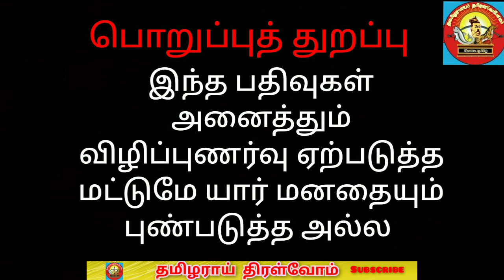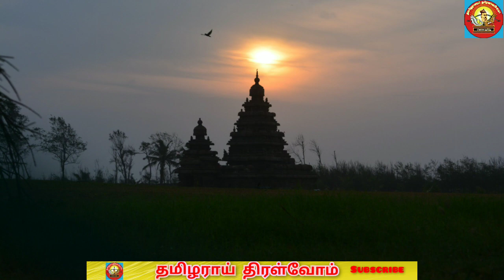தமிழுக்காக உயிர்விட்ட பல்லவன்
நந்தி வர்மன் எனும் பல்லவ மன்னர் , தனது தெள்ளாறு போர் வெற்றிக்காக எழுதப்பட்ட நந்தி கலம்பகம் எனும் தமிழ் இலக்கிய நூலுக்காக தன் உயிரையே விடுத்தார்.இவர் தந்தை தந்திவர்மன் பட்டத்து அரசியின் மகன்கள் இருக்க,  காமக்கிழத்திக்குப் பிறந்த நந்தி வர்மனை அரசனாக்கினார்.இதனால் பொறாமை கொண்ட தம்பிகள் இவரை சூழ்ச்சியால் உயிரோடு எரித்தார்கள்.